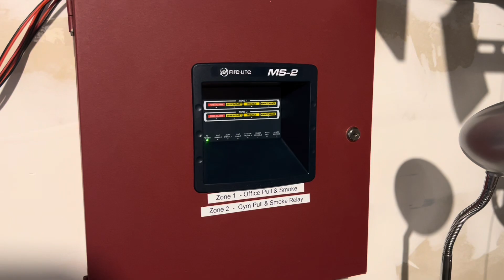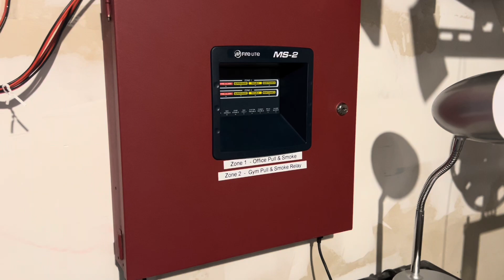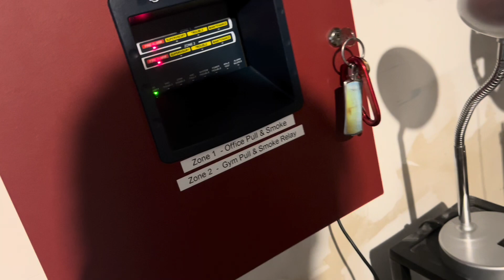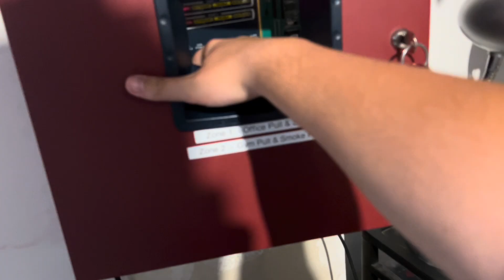System Test 36: Hotel Voice Evac Simulation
Last test with the voice system for now, as the MS-2 has been taken down. This system test was prerecorded.

Devices:
Fire-Lite MS-2
 Zone 1:
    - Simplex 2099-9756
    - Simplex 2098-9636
 Zone 2:
    - Fire-Lite BG-12L
    - Kidde SM 120 X
Simplex 4903 Housing with 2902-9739 Speaker
Simplex GX90-4
Wheelock E50-24MCW